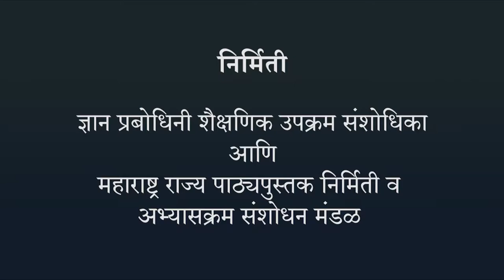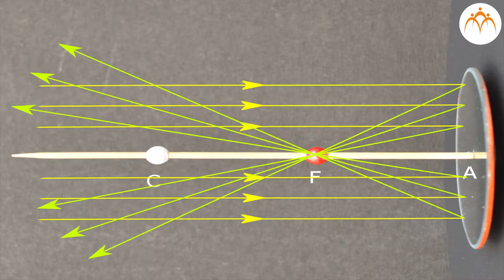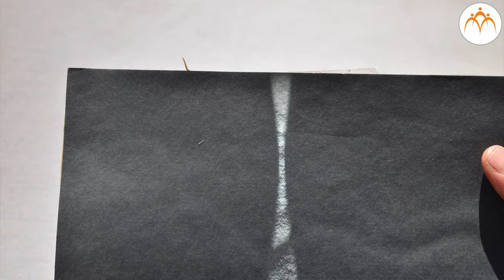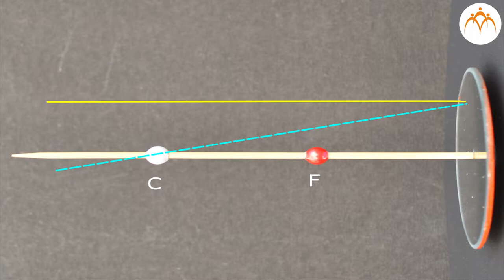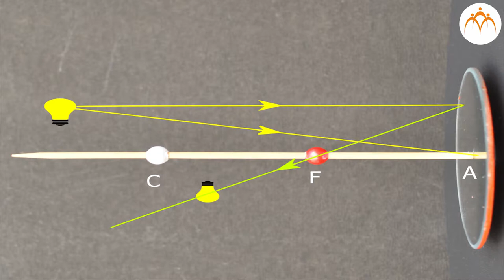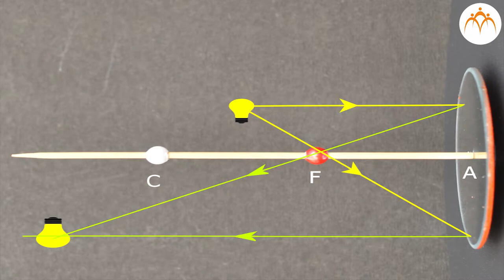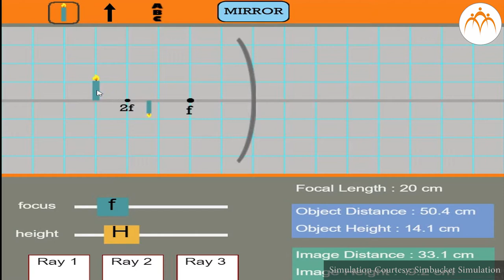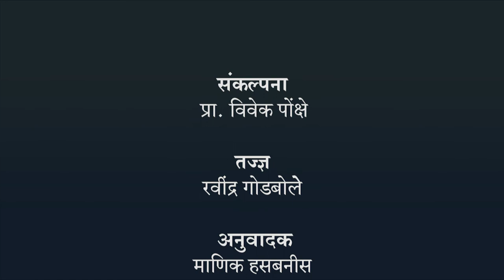अंतर्गोल आरशातील प्रतिमा निर्मिती